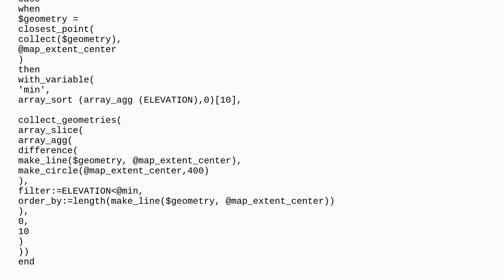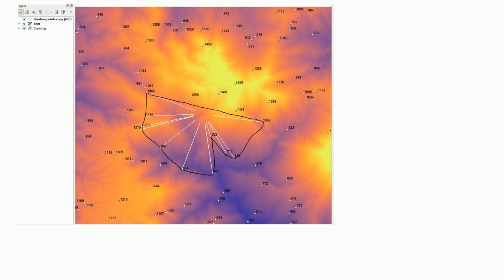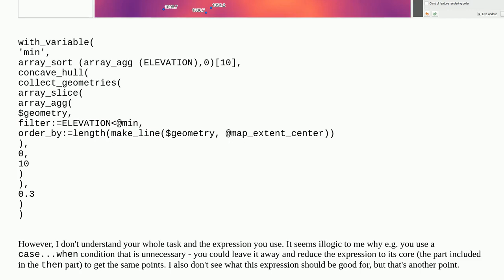Gis: Dynamically drawing the polygon formed by nearest points to @map_extent_center in QGIS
Dynamically drawing the polygon formed by nearest points to @map_extent_center in QGIS

A special thanks goes out to the awesome community

  knn geometry-generator polygon-creation qgis point